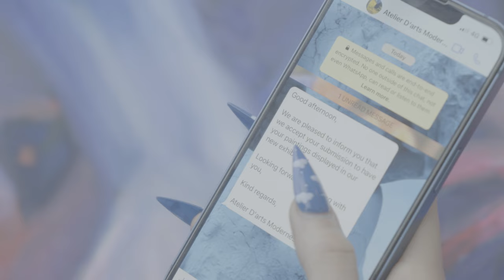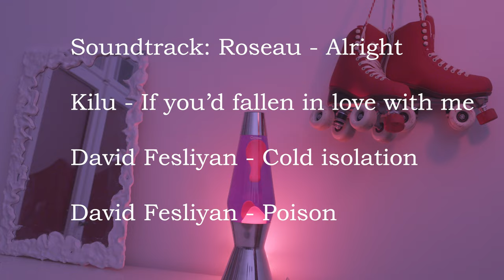TOO LITTLE (2024) | Drama Short Film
TOO LITTLE (2024) | A deeper look into how a toxic sapphic relationship affects the confidence of an aspiring painter.

CREW
Written & Directed by:  CLARISSA LEITE
Director of Photography: HUSSEIN EDDEB
Red Girl: NADINE KHALAF
Blue Girl: CLARISSA LEITE
French Art Dealer: ROMUALD FOSSARD
Light Assistant: ALIA KHALAF
Makeup Artist: AZURA BARBER
Set Designer: CLARISSA LEITE
Set Assistant: VERONIKA KENZLER
Edited by: CLARISSA LEITE
Paintings: SHONA DESIGNS

Soundtrack:
Roseau - Alright
Kilu - If You'd Fallen In Love With Me
David Fesliyan - Cold Isolation
David Fesliyan - Poison

@ Socials: clarissaleiteq | hussdebb | __biniii__ | theoboycott |  __loliee___ | stdyio | veronika.kzl | shona.designs | roseau_official | kilusmind | davidfesliyan

Shot in Berlin
Sony FX30